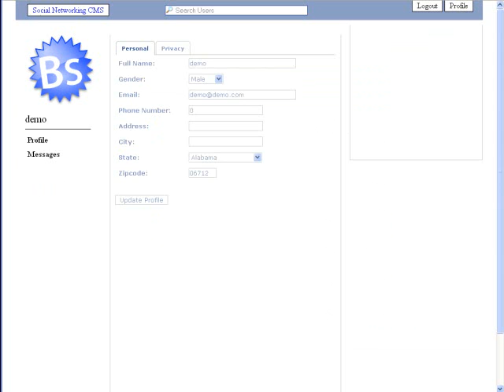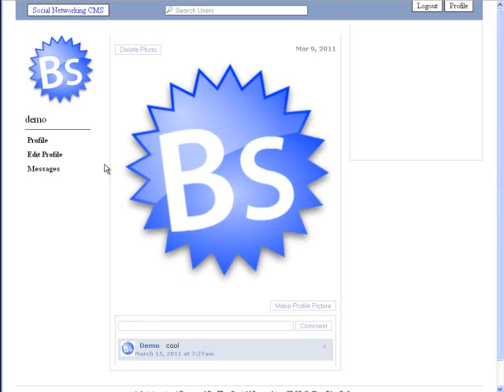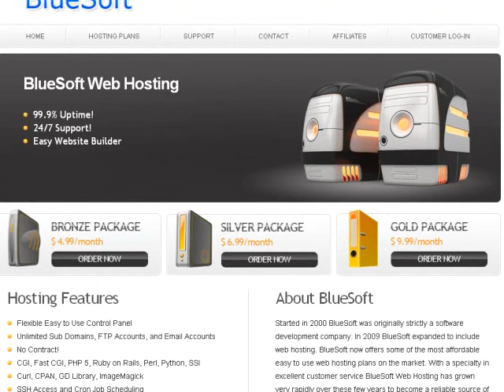Social Networking CMS by BlueSoft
The Social Networking CMS was designed to connect all kinds of communities. It is the all-in-one solution to creating a social network quick and easy.